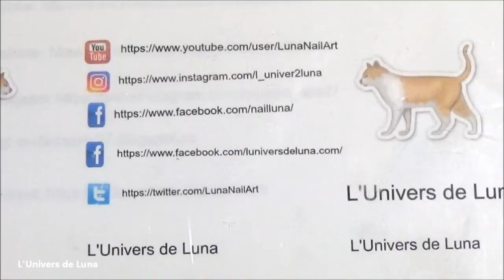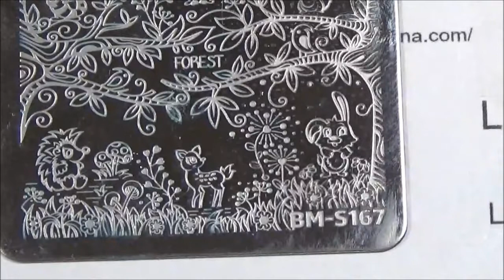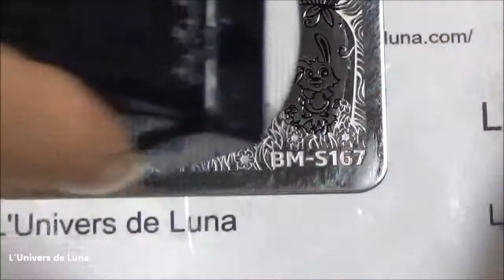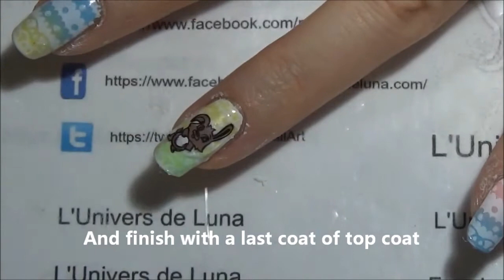Nail Art Pâques Collaboration avec Sam H Nails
Coucou tout le monde.Aujourd'hui un nail art Pâques en collaboration avec Sam de la chaîne Sam H Nails. Je vous met le lien vers sa chaîne:

Matériel
Plaque Bundle Monster S167
   Plaque Pueen 32
   Vernis Snow me white de Sinful Color
    CR noir
    Mythe de Sally Hansen
    Vernis Pastel  Mariposa et Kozmic color, vert,bleu, rose,jaune,violet.
Vernis stamping blanc NéeJolie